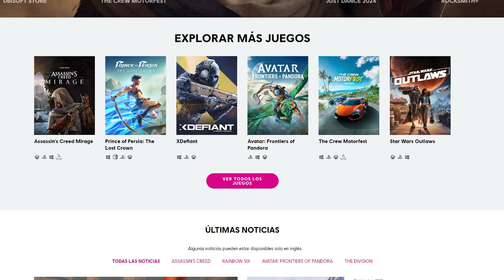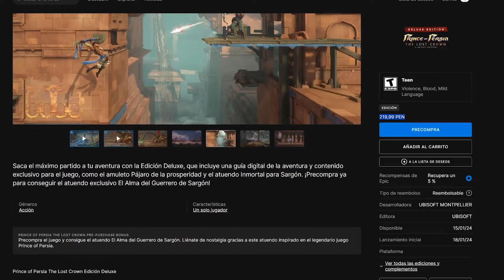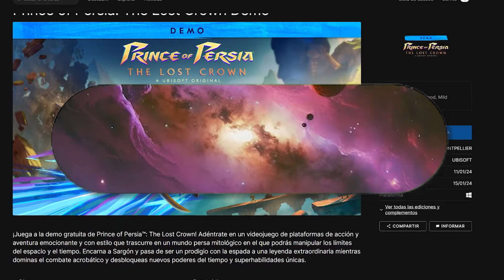Cómo JUGAR GRATIS al PRINCE OF PERSIA THE LOST CROWN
👉 No olvides usar el Código GATOMANIA al reclamar o comprar cualquier JUEGO en EPIC GAMES ❤️